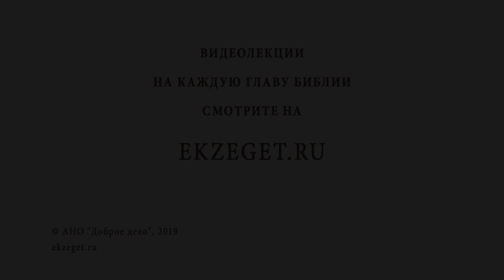Зачем столько рамок? Почему я не могу жить как хочу? Библия отвечает. Иеромонах Андроник (Пантак)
В сегодняшнем видео вместе с иеромонахом Андроником (Пантаком) отвечаем на вопрос: "Почему я не могу жить как хочу? Зачем столько рамок?"
Будут затронуты следующие темы:

🔸О запретах и рамках. Для чего они даются?
🔸Может ли человек жить без запретов и рамок?
🔸Толкование слов апостола Павла: "все мне позволительно, но не все полезно".
🔸О заповедях и пути жизни.
🔸Об инструкциях по применению жизни. Как жить так, чтобы потом не было плохо?
🔸Как устроены запреты? О трех уровнях понимания запретов.
🔸О поиске, что человеку хорошо в Ветхом Завете.
🔸О повелениях Божьих.
🔸О категории мышления апостолов. Что человеку полезно, а что нет?
🔸Об этапе доверия Богу и Церкви.
🔸О запретах, которые со временем перестают быть актуальными.
🔸О понимании, что стоит за конкретным запрещением.
🔸Может ли человек перерасти рамки?
🔸О Свободе Христа.